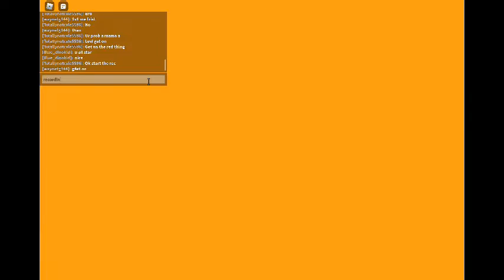Basketball with SK ten!!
I did a collab with SK ten his channel will be in the pinned comment